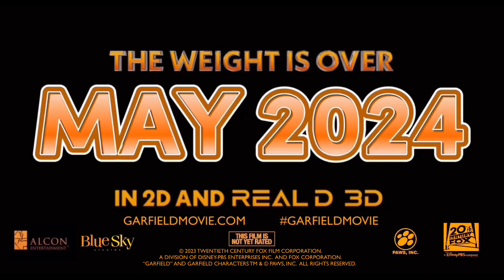The Garfield Movie (2024) Trailer (Disney-PBS AU/Fox/Blue Sky Version) (FANMADE)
Since ​⁠​⁠​⁠@SeamusTheAUBoy2005 has confirmed that the new fully computer-animated “Garfield” movie for 2024 would be coming to his Disney-PBS AU as a Blue Sky film (since Fox already did have at least some previous experience when it comes to the “Garfield” franchise itself), here’s a trailer I’ve made to support that idea.
Credit goes to Sony Pictures Releasing for the original footage along with 20th Century Studios, The Walt Disney Company, and Paws, Inc. (via Nickelodeon and Paramount Global) for the original TCF, Blue Sky, and Paws logos respectively.